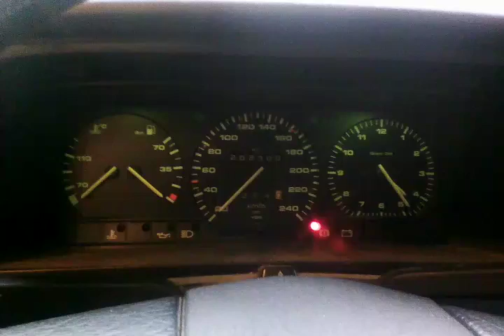VW Passat B3 2.0i Т 121